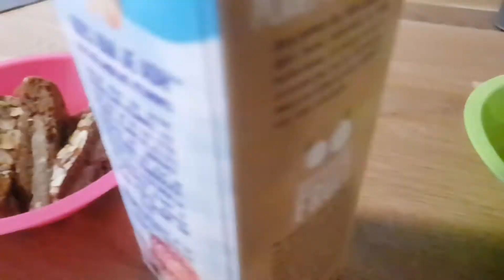OMAD Queen Vlogs - Episode 1